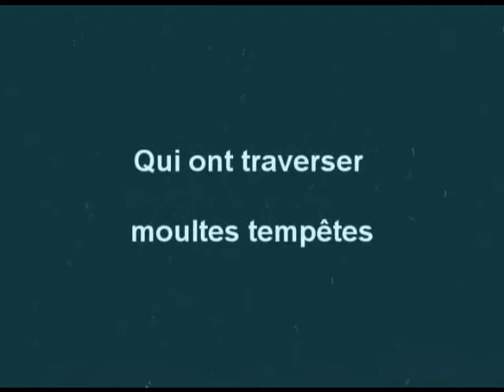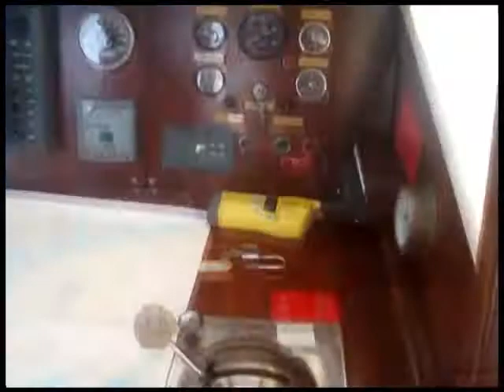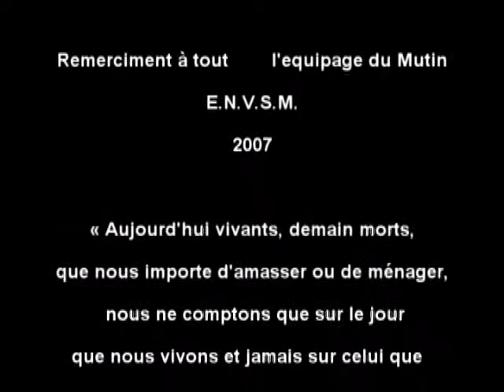Croisière Le Mutin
Promenade à Brest sur Le Mutin, bateau à voile de la marine nationale, Brest même. Embarquement dans le cadre du BE habitable, promotion 2008